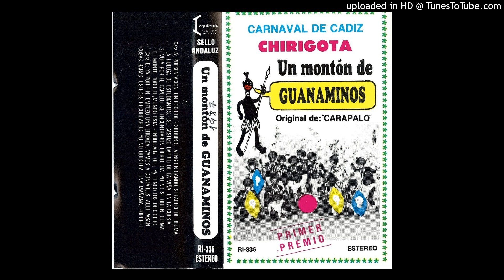1987 Chirigota Un monton de guanaminos 05 Pasodoble Ese castizo barrio de la viña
1987 Chirigota Un monton de guanaminos